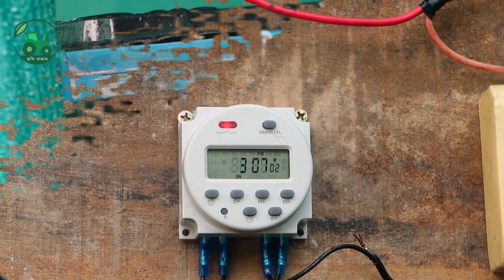মাটি ছাড়া হাইড্রোপনিক পদ্ধতিতে ঘাস চাষের নেট হাউজ কোথায় পাবেন। Hydroponic Grass House । কৃষি বাজার